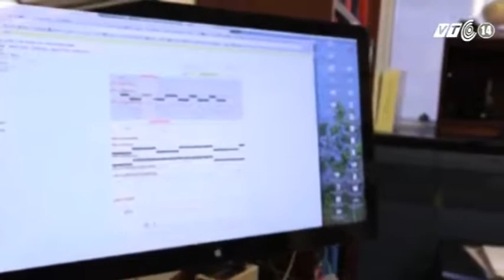VTC14_Lần đầu tiên tạo thành công nhiễm sắc thể nhân tạo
Lần đầu tiên tạo thành công nhiễm sắc thể nhân tạo:
Một nhóm các nhà khoa học đến từ nhiều quốc gia khác nhau đã nghiên cứu chế tạo thành công loại nhiễm sắc thể nấm nhân tạo. Bước tiến này sẽ giúp việc tạo ra các loại thuốc kháng sinh mới quý giá và hứa hẹn giúp ích rất nhiều trong ngành công nghiệp hóa chất và dược phẩm.